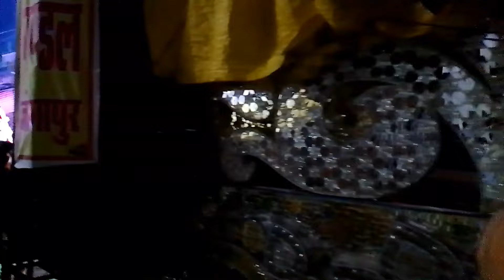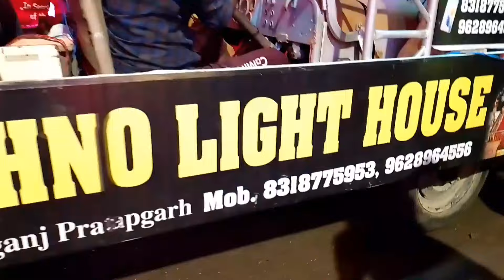Entry Maa Veshno Dj And Muanuwar Cumpany 40 Dj Chilabila Pratapghar Mele Me Part2 Vlog #6 And #7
ajay original vlog
ajay original k vlog
ajay original suriyawan vlog